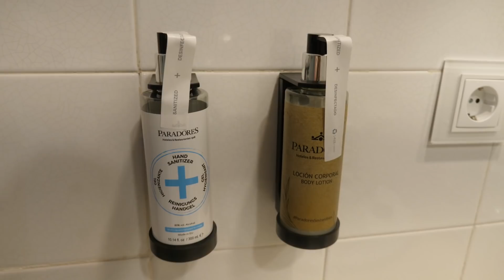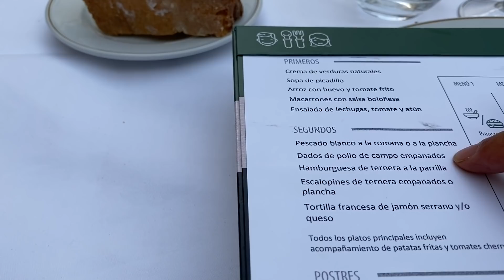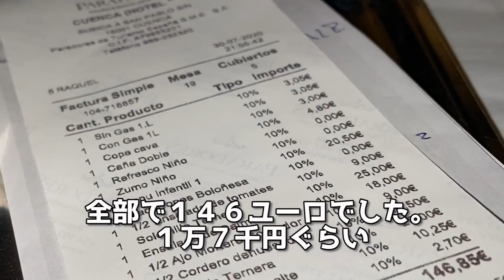豪華ホテル部屋紹介 スーツケースの中身は？パラドールのディナー【家族旅行２】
コメントはコミュニティでお願いします❣️